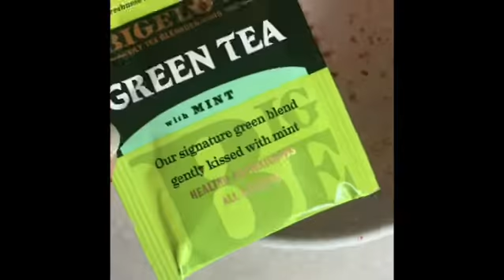Frozen Strawberry Green Tea COFFEE ☕️ 🍓🍵 natural face mask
Now go to the kitchen! 😂🤣😜💫

Exfoliates and brightens your skin for a nice glow

Ingredients -
1 Frozen strawberry - grated
1 packet of green tea
1 teaspoon of ground coffee
Couple drops of almond oil
Couple splashes of whole milk to combine together
Leave on for 15 minutes until dry. Before rinsing, scrub off the mask and then rinse with freezing cold water. I use a facescrub after to wash and then moisturize.

Mix until it’s the consistency of a thick mud pie Lol 😝 looks like a mess but works! &&mix in whatever you want to customize. Honey would be good, or switching the oil to whateva you want.